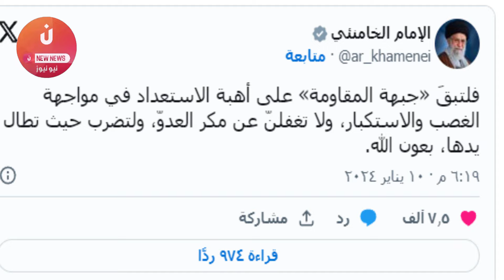قبل قليل علي خامنئي يغرّد بالعبرية والعربية عن "جرائم إسرائيل" ويوجه بالتحرك القاصي من جبهة المقاومة